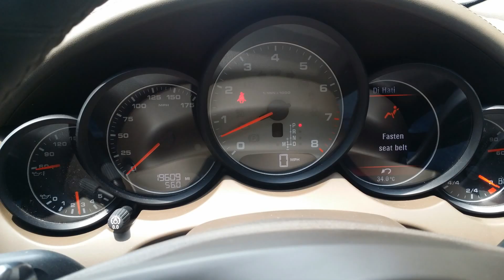PORSCHE CAYENNE 4.8 S Harga Baru RM348,000.00 "0108900730 WANBOTAK"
Unregister car
Loan arrangeable
Loan document
IC & license
Pay slip 3 months
Company letter
T&C

(53772)